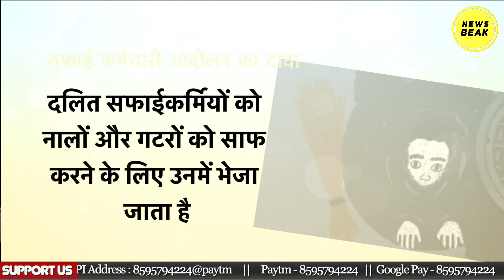जाति का दंश : कब बदलेगी ये तस्वीर ? ये वीडियो जाति की क्रूरता का जिंदा सबूत है।